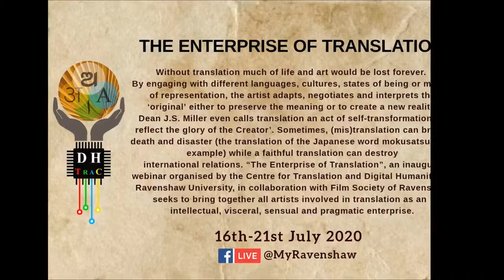The Enterprise of Translation Day-6 The art of listening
Day 6 - 21 July: Their words, my voice

Urmishree Bedamatta in conversation with Gurdeep Kaur Chawla

Prop question: The art of listening

Dr. Gurdeep Kaur Chawla is a quiet but crucial presence for world leaders in conversation. An interpreter who translates in real time, she began her career as Parliamentary Interpreter for the Lok Sabha. After about 25 years of being in the trade, she got the big break when she went live interpreting Prime Minister Narendra Modi’s maiden speech at the United Nations General Assembly in September 2014. She has been interpreter also for US Presidents Barack Obama and Donald Trump.

Dr. Urmishree Bedamatta teaches in the Department of English, Ravenshaw University. She is also coordinator of Centre for Translation and Digital Humanities.